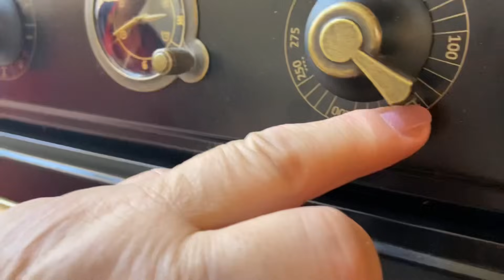“Banan” Peçenyesi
RESEPT🍌RESEPT🍌RESEPT🍌RESEPT
❇️XƏMİR ❇️ 24 ədəd-40qr.kündə.
🍌un-3stakan (450qr.)
🍌xama-200qr.-25%
🍌yag-200qr.
🍌vanil-1packa.
🍌soda-1cay qaşıgı dolu olmayan.
❇️ICLIK❇️
🍌kəsmik-200qr..
🍌un-1stakan.
🍌şəkər.r-1,5stakan.
🍌yag-50qr.
HAZIRLAMA QAYDASI:
Xəmiri  yogurmaq ucu6n,yumuşaq yag,vanil
və xamanin içində söndürülmüş sodani ha-
maşını  qarişdırın və xəmiri yogurun və 40qr.
kündəyə bölün,qoyun soyuducuya-3saatliq.
Iclik ucun olan ərzaqları da qarişdırın  və
çəkdiyim videoda qorsədtiyim kimi banani
hazirlayib -140''C dərəçədə bişirin,konveksiya funk-
siyası ilə.
Soyug bananın üstünə şəkər kirşanı səpin(pudra).
NUŞ  OLSUN 😊🌹❤️
РЕЦЕПТ🍌РЕЦЕПТ🍌РЕЦЕПТ🍌РЕЦЕПТ
❇️ТЕСТО❇️ на  20штук.
🍌мука-3стакана(500гр.)
🍌масло-200гр.
🍌сметана-200гр.-25%
🍌ваниль-1пачка.
🍌сода-1чайн.ложка без верха.
❇️НАЧИНКА❇️
🍌творог-200гр.
🍌сахар-1,5стакана.
🍌мука-1стакан.
🍌масло-50гр.
🍌ваниль по вкусу.
ПРИГОТОВЛЕНИЕ:
Мягкое масло смешать с мукой,ванилью,
и сметаной с погашённой в ней чайн.
содой,замесить тесто,разделать на -25
шариков и положить в холодильник на -
3часа.
Из продуктов для начинки всё смешать.
Всё остальное я показала на видео,выпекать при -150''-160'С
После того как остынут посыпать сахарной пудрой.
ПРИЯТНОГО АППЕТИТА 😊🌹❤️